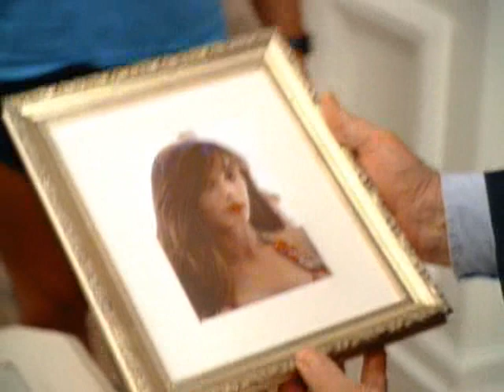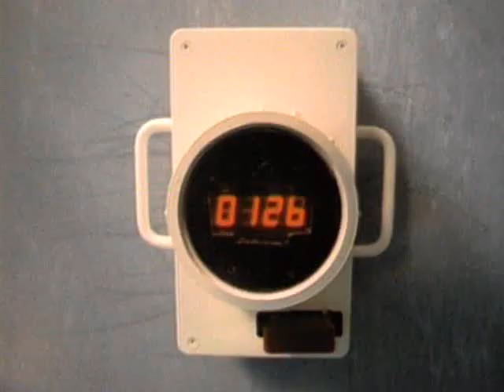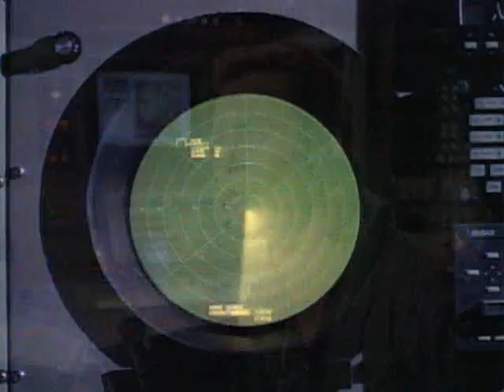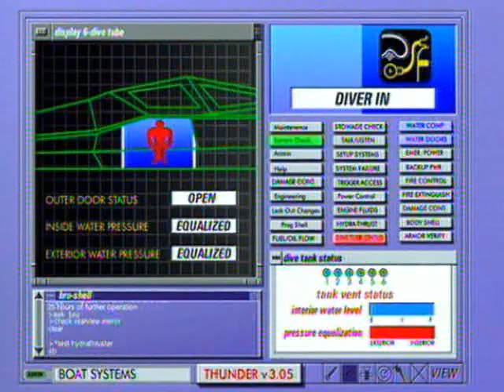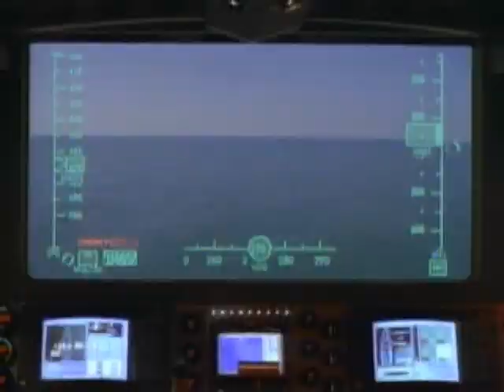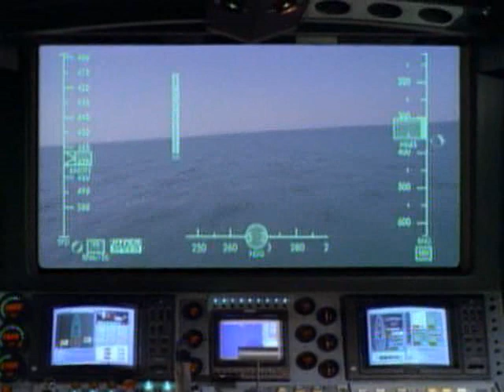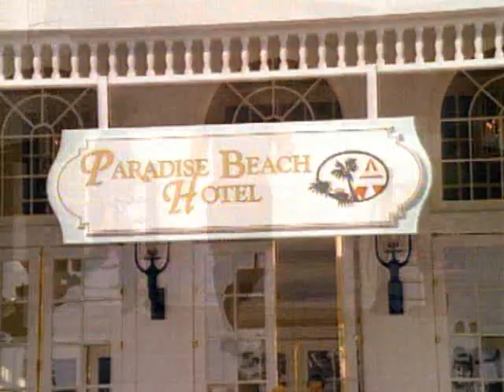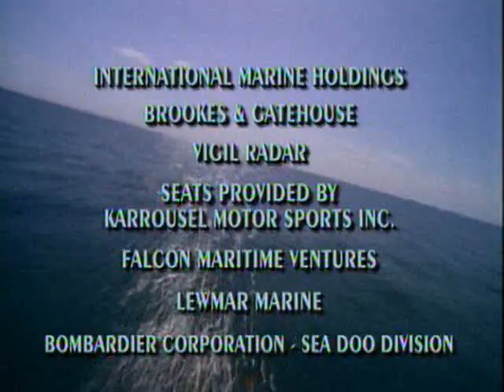Thunder in Paradise / Гром в Раю (ep.3) Tug of War / Претягивание каната